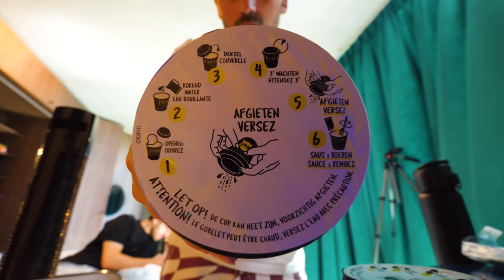On teste l'Airbnb le plus INSOLITE ! (c'est fou) ft.Sora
On teste le Airbnb le plus insolite non pas de France mais bien de Belgique !
Venez passer 24H avec nous !

Encore merci au bg @Universdesora de m'accompagner dans ce genre de périple !

Montage: @allorisssss
Miniature: Raven.

Si tu est encore la écrit "Soraven" en commentaire !
je verrai 👀